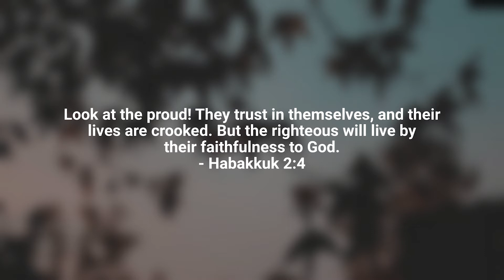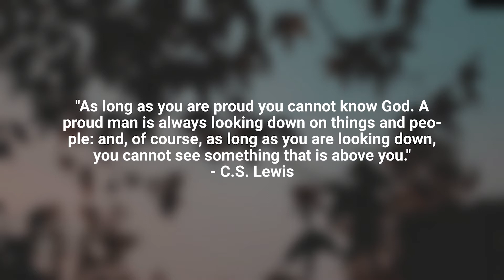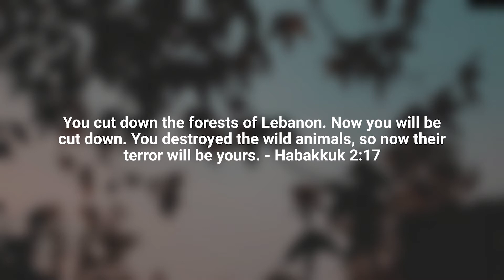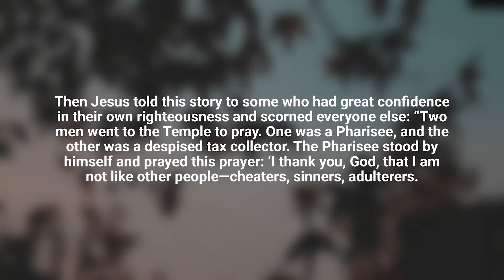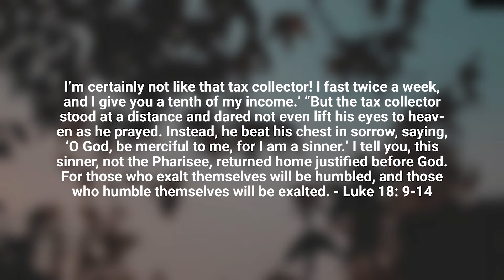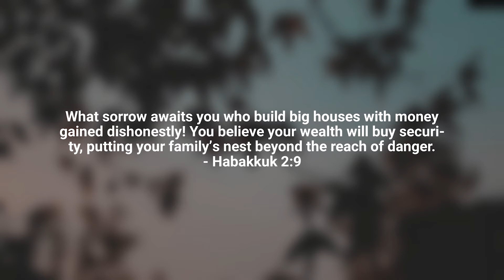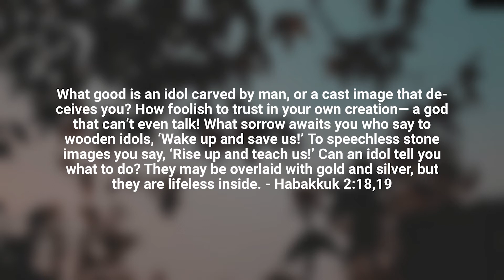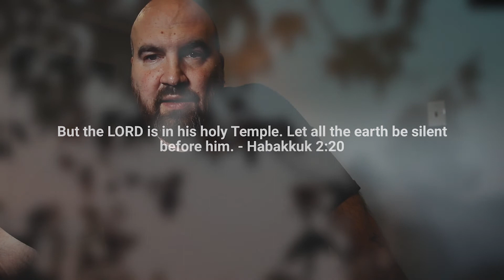Sermon : Habakkuk - Look At The Proud! // 10.25.2020